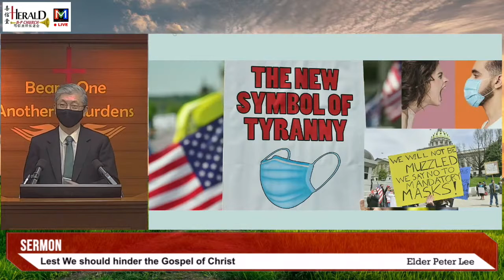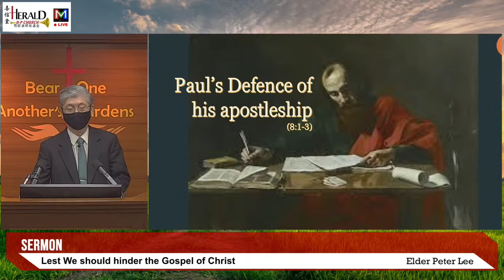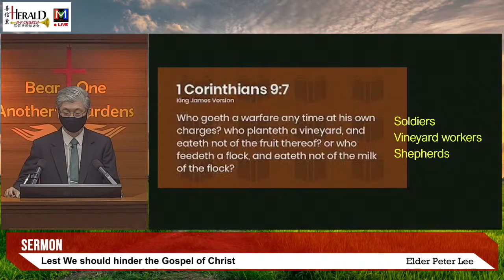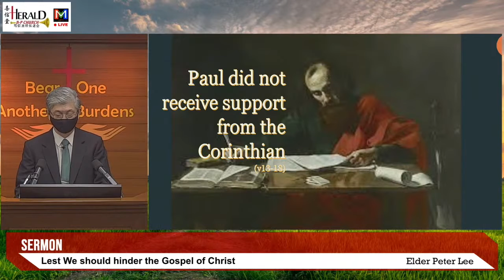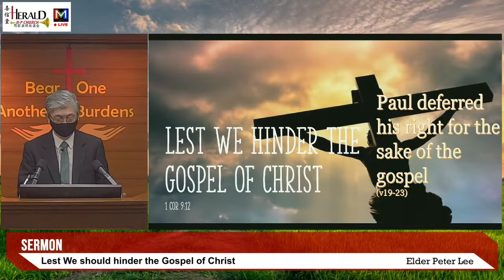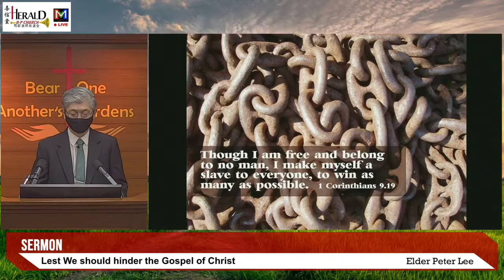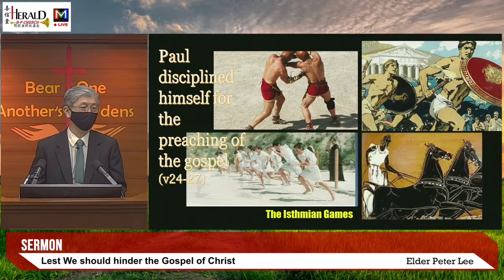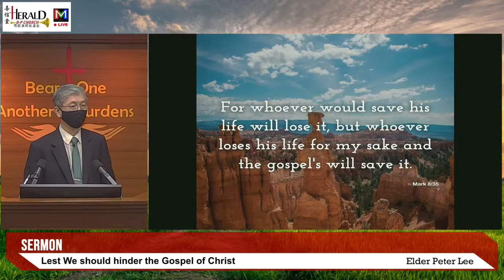Lest We should hinder the Gospel of Christ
Preacher: Elder Peter Lee
Scripture Text: 1 Corinthians 9:1-23
Recorded: 8 Aug 2021